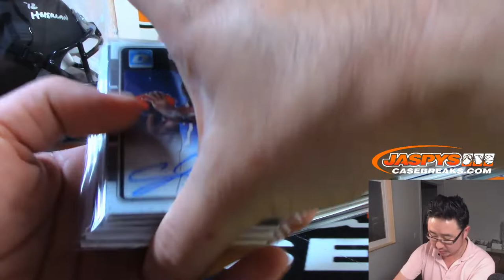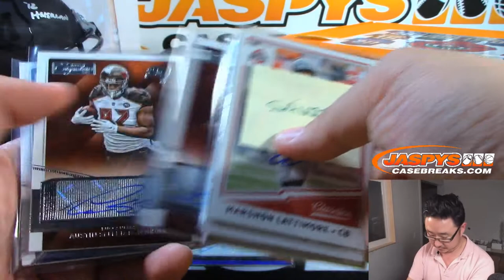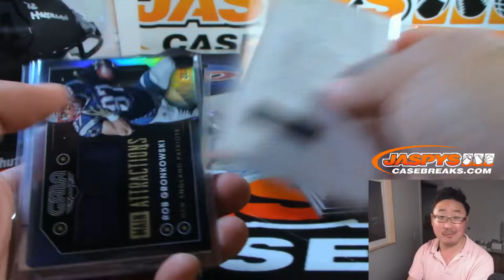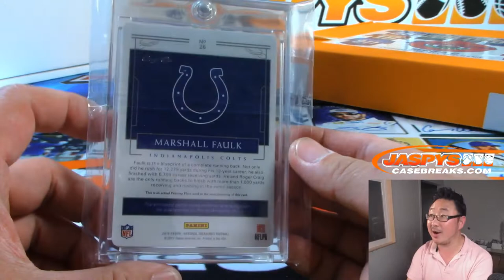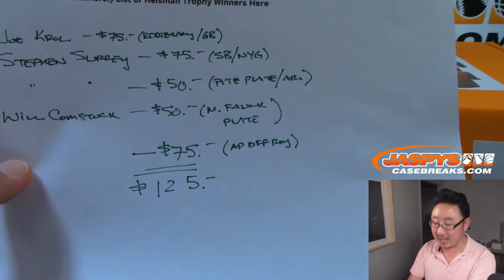RECAP || Sa, 07/27/19 || JASPY'S 21-BOX BOUNTY HUNTER FOOTBALL MIXER (Random Team)